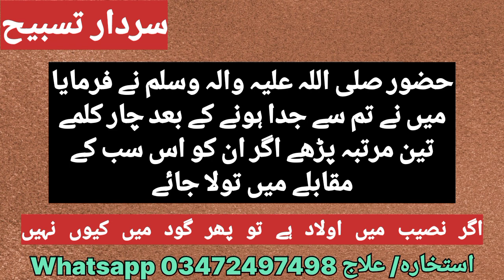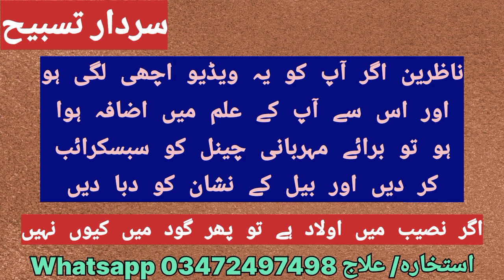Hazrat Muhammad ﷺ Ke Bachpan Ka Waqia | islamic stories | islamic waqiat l islamic lifecycle/ Quran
Hazrat Muhammad ﷺ Ke Bachpan Ka Waqia | islamic stories l islamic waqiat  l islamic lifecycle/Quran

Queries solved
Queries solved
darwaish Tv
Mehrban Ali
VICKY PEDIA T
Islamic Stories
islamic stories
Islamic Waqiat
islamic waqiat
islami mahino ke naam
islami bayan
islami kahaniyan
islami baten
islami naat
islami channel
islami name
islami markaz
islami vakya
islamic stories
Islamic Stories
islamic status
islamic studio
islamic stories for kids
islamic shorts
islamic song
islamic short video
islamic waqiat
islamic world
islamic waqia in urdu
islamic waqia
islamic whatsapp status
islamic wazaif
islamic wallpaper
islamic war music
islamic wedding
Hazrat Muhammad ﷺ Ke Bachpan Ka Waqiya
hazrat Mohammed ﷺ ne farmaya

hazrat muhammad saw ki zindagi K
urdu
mohammad sallallaho alaihe
wasallam life story

hazrat muhammad saw ki
paidaish ka qissa
islamic movie explained bangla
mohammed salla sallam ki kahani
batao
huzoor muhammad salla sallam
ki kahani
hazrat muhammad salla sallam ki
kahaniyan
mohammed salla sallam ki
bachpan ki kahani
muhammad salla sallam ki kahani

hazrat Mohammed ne
hazrat muhammad ne kitni
shadiyan ki
hazrat muhammad ne kitne hajj
kiye
hazrat muhammad ne farmaya
hazrat muhammad new
hazrat muhammad new movie
hazrat muhammad ne kitne
umrah kiya hai
hazrat muhammad new naat
hazrat muhammad ne billi ke bare
mein kya kaha
hazrat muhammad ne mans
khane ka nahin bola
hazrat muhammad salla vasllam
ne
hazrat muhammad ki kitni betiyan
thi
hazrat muhammad ki betiyon ke
naam
hazrat muhammad ki qabar
mubarak
hazrat muhammad ki kahani
hazrat muhammad ki paidaish ka
qissa
hazrat muhammad ki wafat by
tariq jameel
hazrat muhammad ki walida ka
naam
hazrat muhammad ki kitni biwiyan
thi
hazrat muhammad ki zindagi ka
waqia
hazrat muhammad ki biwi ka
name
darwaish tv,darvaish tv,Hazrat MUHAMMAD S.A.W aur Jinn ka Waqia,Jinnat ka Janaza,ek Sacha Waqia,islamic stories,Allah ka azab,mojza

Hazrat muhammad saw aur ek burhi aurat,Huzoor ka ikhlaq,Prophet muhammad story in urdu,Stories in urdu,Sabaq amoz kahani,Islamic stories,Urdu kahani,Hazrat muhammad saw aur burhi aurat ka qissa,Hazrat muhammad saw ke akhlaq,noorani talks

darwaish Tv
Mehrban Ali
VICKY PEDIA T
Allah ka zikar jannat ka rasta hai
Allah ke jikr se dilon ko sukun milta hai
Allah ke zikar ki kasrat
Allah ke zikr ki taufiq Allah ki nemat hai
Allah pak ka Irshad hai tum mujhe yad karo